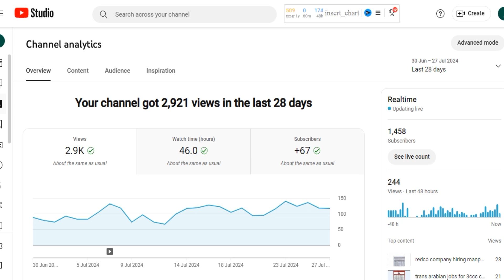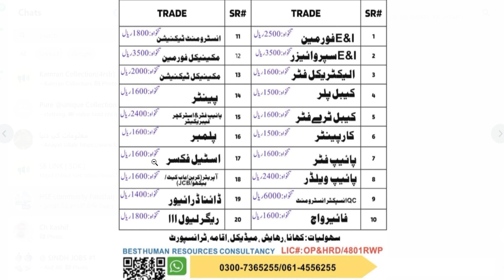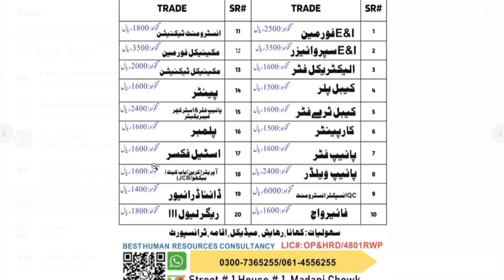ashtar trade agency jobs for ksa